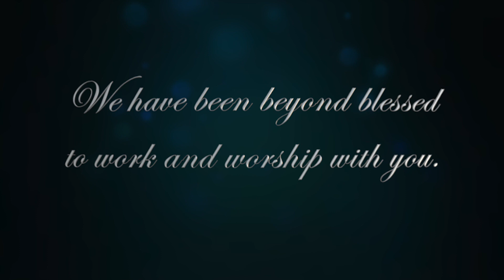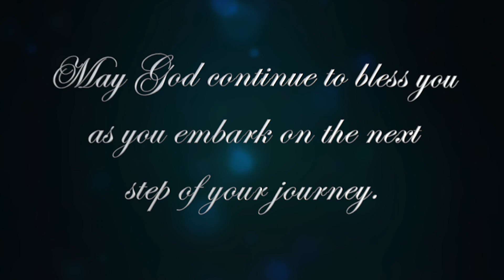Retirement of Deacon Chris